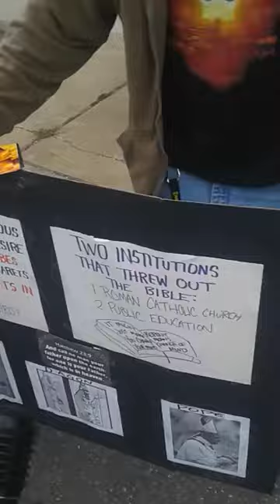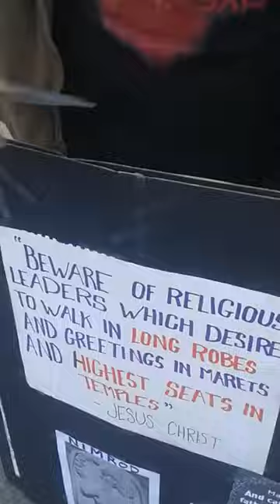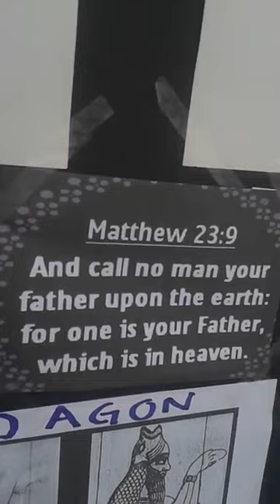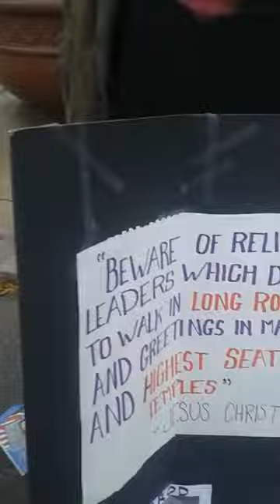Christian explains why Pope Francis is a false prophet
Anti Pope Francis Christian explains and exposes Pope Francis as a false prophet Jesuit new world order devil!!